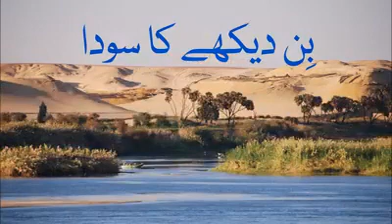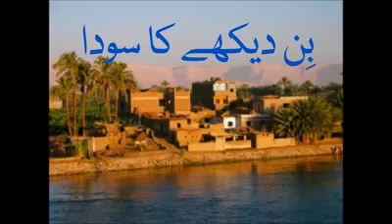Bin Dekhey ka Sauda by Abid Ali Baigبن دیکھے کا سودا